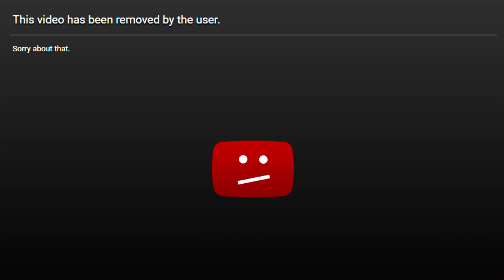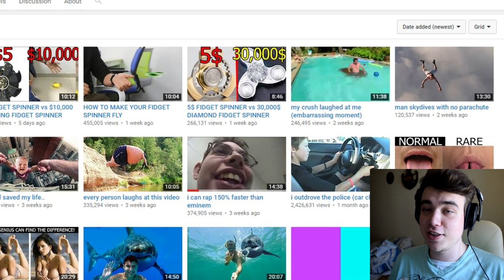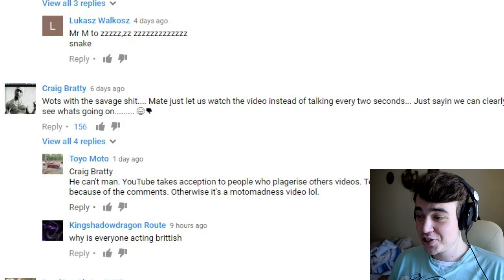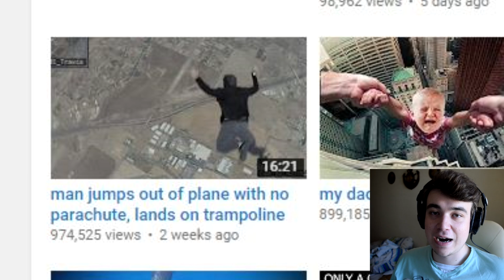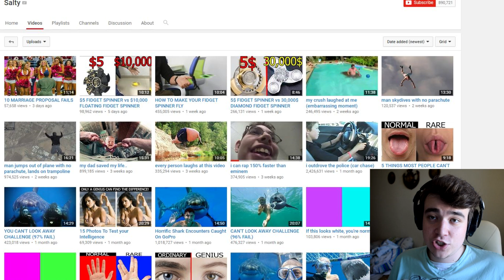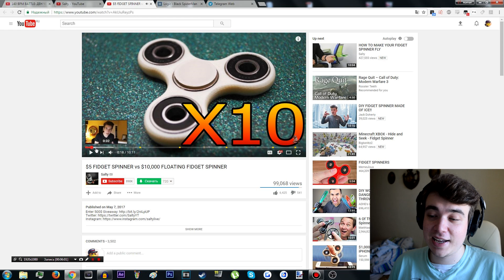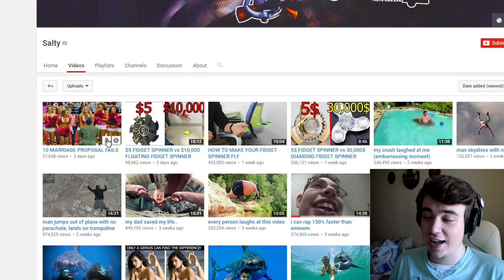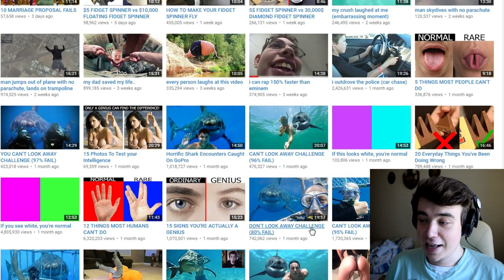i outdrove the police (car chase)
AKA how to get views from nothing. Today we look at the new youtube reaction god - Salty. Yes, that's actually his name.